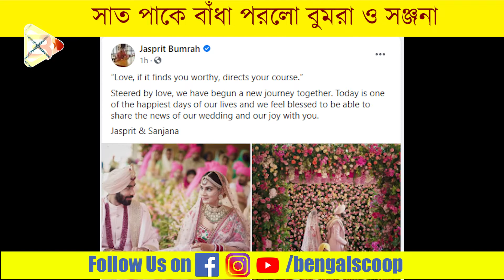সাত পাকে বাঁধা পরলো বুমরা ও সঞ্জনা